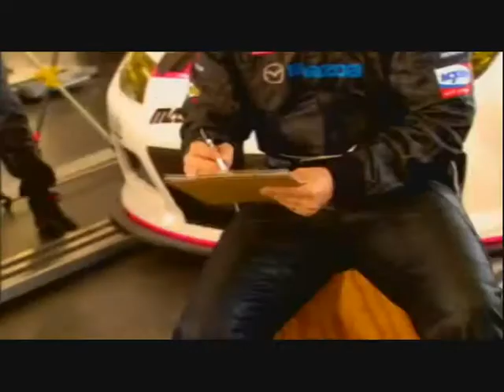Dempsey Racing - Patrick Dempsey & Joe Foster Friendship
A video with some PD & JF pictures and footage. In honor of their friendship.

Song: Queen - You're My Best Friend